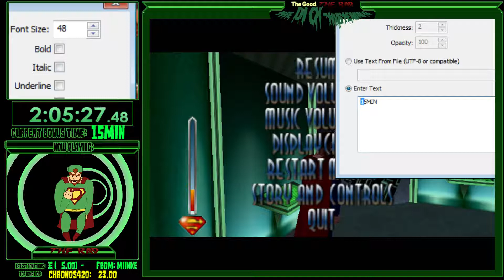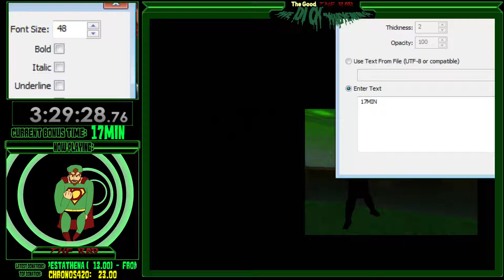Superman 64 Live Let's Play Part 1 - 2 / 4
For my 1000 follower special on twitch I have to endure 3 good games, 3 bad games, and 4 hard games. Here is one of the bad: Superman for the N64.